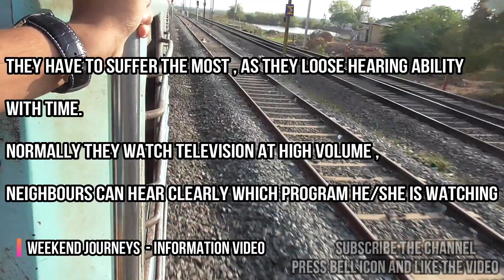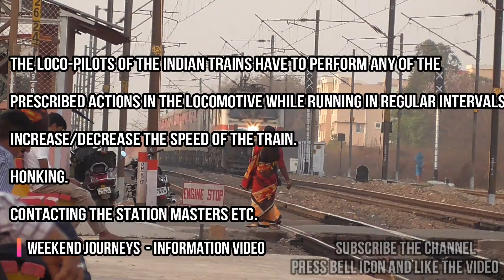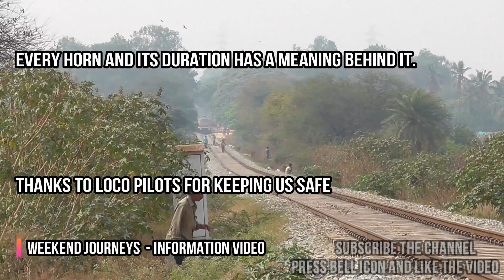Why do Indian train loco pilots give so much horn ? Soldiers of Indian Railways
Why Indian Trains give some much horn ?? Hats of to the them !!

The Loco-Pilots of the Indian Trains have to perform any of the prescribed actions in the locomotive while running in regular intervals. These actions involve:

Increase/Decrease the speed of the train.
Honking.
Contacting the Station Masters etc.
If no action has been performed by a Loco-Pilot in a Locomotive, it is considered that something is wrong with Loco-Pilot and the issue will be escalated. So, the Loco-Pilots honk for a shot duration at regular intervals, if there is no chance to increase/decrease the speed of the train. This is the main reason why they honk so much.

Whistle Indicators 'W', or 'W/L' on a square yellow board. The 'W' is a general whistle indicator while the 'W/L' stands for Whistle for Level Crossing. The latter is also seen in Hindi with the characters 'see/pha' == 'seetee bajao - phatak'). Usually provided on approach to unmanned level crossings (and for manned level crossings without a clear view) about 250m away from the level crossing. Similarly, a 'W/B' sign is seen (less often) on approach to a bridge.

There are few more reasons for them to use the horn.

While the Train is in the station, the Loco-pilot honks to indicate the passengers that the train is about to leave the station.
When the Train approaches a Level-Crossing, the Loco-Pilot makes a long horn to alert the Motor-Vehicle users waiting at the Level-Crossing about the trains arrival.
In India, there is no isolation of the railway tracks from the surroundings. Many people and animals cross the railway tracks. So, the Loco-Pilots honk to alert these people.
There will be some sign-boards which as the Loco-Pilot to honk. When the Loco-Pilot comes across this sign board, they honk depending upon the sign.

They have to suffer the most , as they loose hearing ability with time.
Normally They watch television at high volume , neighbours can hear clearly which program he/she is watching
And at last for your kind information their designation name is loco pilot not drivers

Video Link to 11 types of horn

Story of

कैसे हावड़ा राजधानी नदी में गिर गई | Rafiganj rail disaster | Howrah Rajdhani Express Derailment

कैसा हुआ था ये रेल हादसा | Khanna Railway accident |  उस रात क्या हुआ था | INDIAN RAILWAYS ACCIDENT